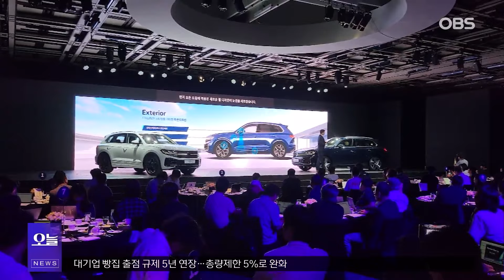[기업뉴스 모음집] 삼성전자｜현대자동차｜폭스바겐코리아ㅣCU / OBS 뉴스오늘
비즈 투데이입니다.

삼성전자가 업계에서 가장 얇은
두께 0.65mm의 12나노급 D램 패키지 양산을 시작했습니다.

삼성전자는 패키지 기술, EMC 기술 등
최적화를 통해 이전 세대 제품 대비 두께를 약 9% 줄이고,
열 저항은 약 21% 개선했습니다.

이번 제품은 얇아진 두께만큼 여유 공간을 확보해 원활한 공기 흐름이 유도되고,
기기 내부 온도 제어에 도움을 줄 수 있다고 회사 측은 설명했습니다.

현대자동차와 인천국제공항공사가 '인천공항의 디지털전환 및
미래 모빌리티 혁신을 위한 상호협력 협약'을 체결했습니다.

이번 협력은 공항 내 상용·특수 차량의
친환경 모빌리티로의 전환과 수소 인프라 확대,

공항물류 자동화·로보틱스 및 스마트 물류시설 도입 등
스마트 모빌리티 전반에 걸쳐 추진됩니다.

장재훈 현대자동차 사장은 "현대차는 모든 이용객들이 공항 전역에서
혁신적인 이동 경험을 할 수 있도록 수소와 자율주행, 로보틱스, AAM 등

다양한 미래 모빌리티 신기술을
구현할 계획"이라고 말했습니다.

폭스바겐코리아가
플래그십 SUV '신형 투아렉'을 공식 출시했습니다.

이번에 출시된 신형 투아렉은 2005년 처음 출시된 투아렉의 3세대 부분변경 모델로,
플래그십에 걸맞은 첨단 안전·편의 사양을 갖춘 게 특징입니다.

특히 첨단 지능형 라이팅인 'IQ.라이트 HD 매트릭스'를 브랜드 최초로 탑재했고,
디지털 인터페이스와 컴포트 시트 등으로 편의성과 안락함을 동시에 제공합니다.

[틸 셰어 / 폭스바겐그룹코리아 사장: 투아렉은 두터운 팬층을 갖고 있는 모델입니다. 같은 세그먼트 내에서도 독보적으로 빛나는 모델이 될 것이라고 생각해 높은 기대를 갖고 있습니다.]

CU는 올해 상반기 내외국인들에게 큰 호응을 얻은 국내 최초 라면 특화 편의점
'라면 라이브러리'를 전국으로 확대한다고 밝혔습니다.

CU는 지난해 12월 서울 홍대 인근에 국내외 인기 라면 230여 종을 갖춘
 'CU 라면 라이브러리'를 업계 최초로 열었습니다.

이곳은 다양한 K-라면을 직접 조리해
맛볼 수 있는 체험형 편의점입니다.

CU는 라면 라이브러리를 전국으로 확대하겠다는 전략 아래
영종도, 제주도, 김포 아라뱃길 등으로 해당 매장을 확대하고 있습니다.